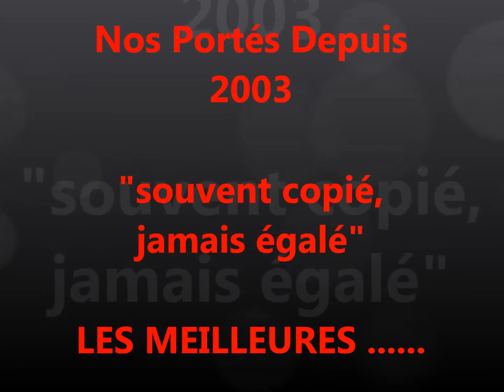NOS PORTES 2003.2017 SOUVENIRS - SOUVENIRS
Les MAJORSGIRLS

"Souvent copié, Jamais égalé"
LES MAJORSGIRLS - LES MEILLEURES